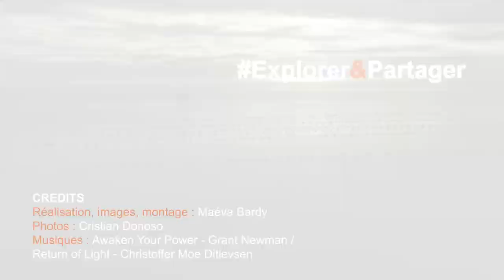Navigation en Patagonie au large de Campo de Hielo Sur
⛵️ Tara a navigué en Patagonie et a fait la rencontre de Campo de Hielo Sur.

▶︎ Pour en savoir plus, cliquez ici 👉 microbiome.fondationtaraocean.org